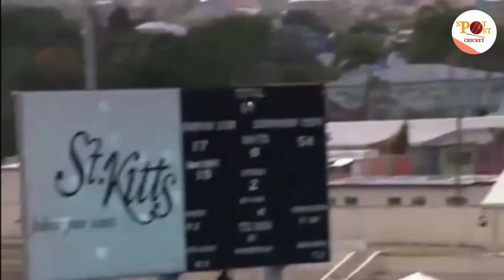IND vs WI 3rd T20I: India Wins by 7 Wickets | SpotPost Cricket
India registers 7 wicket win over hosts West Indies in 3rd T20I. Winning toss INDIA skipper Rohit Sharma asked WIndies to bat first. With the help of Kyle Mayers 73 runs of 50 deliveries, West Indies scored 164/5.

While chasing 165 runs, Rohit Sharma 11*(5) got retired hurt due to back spasm. Later Suryakumar Yadav's brilliant knock of 76 off 4 deliveries guided India to register an easy 7-wicket win over West Indies.